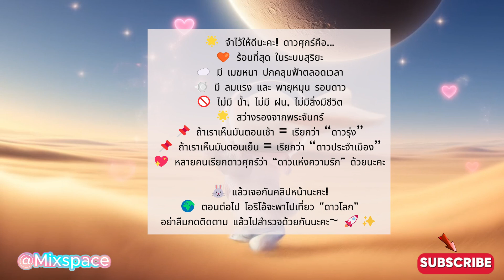โอริโอ้พาเที่ยวดาวศุกร์ 🌟 | เรียนรู้จักดาวศุกร์แบบน่ารัก ๆ#เพลงระบบสุริยะ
🌋 ดาวศุกร์นั้นร้อน ร้อนกว่าดาวใด
เมฆควันหนาทึบ ปิดฟ้าเอาไว้
ลมแรงพัดหมุน หมุนไปรอบตัว
ไม่มีน้ำฝน ไม่มีหญ้าให้กิน~

🔥 Venus is hot, the hottest by far,
Covered in clouds, you can't see any stars.
The wind spins fast, like a skirt in the sky,
And there’s no rain — it’s completely dry!

🌕 ดาวศุกร์นั้นสว่าง เป็นดาวรุ่งงามตา
แต่หมุนตัวช้า ใช้เวลาหลายเดือน
หมุนทวนทางกลับ ไม่เหมือนดาวใด
ถึงจะแปลก แต่ก็สวยใช่ไหม~?

🌟 Venus shines bright in the morning and night,
It spins so slow, not speedy in flight.
It turns the wrong way — a twist of surprise,
But Orioo loves it, with big sparkling eyes!

🎙️ โอริโอ้: “โอ๊ย ร้อนจริง ๆ นะดาวศุกร์เนี่ย~ แต่ก็สวยสุด ๆ เลยล่ะ!”